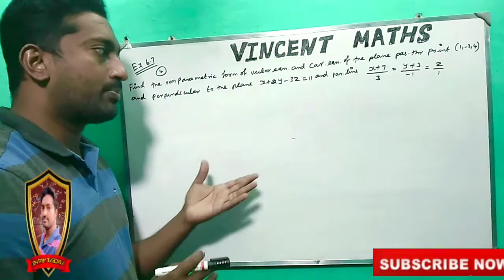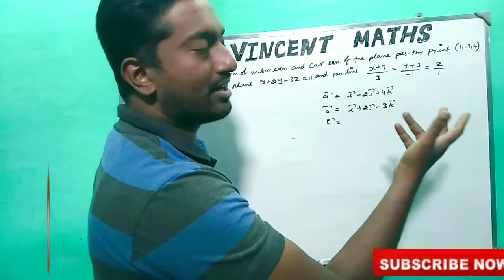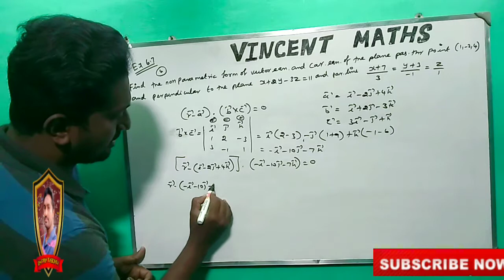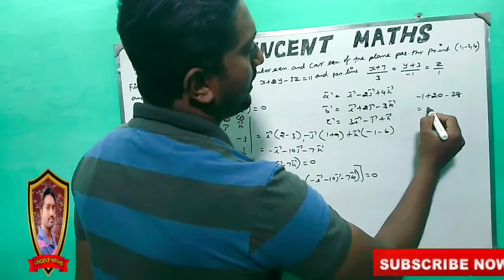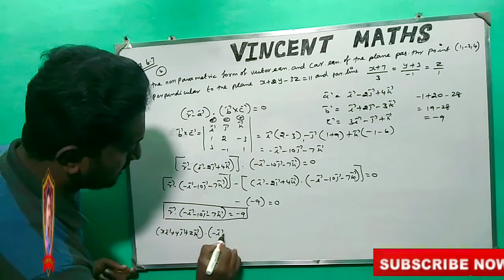12th Maths | Exercise 6.7 Q.No 4 | Chapter 6 | Application of Vector Algebra | Vincent Maths